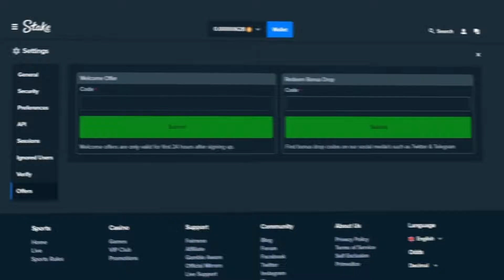THIS RAZOR SHARK SESSION PAID INSANE!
Razor Shark and boomer go hand in hand, so we are back with some more!  Today's video is a recent session I had.  Hope you Enjoy!